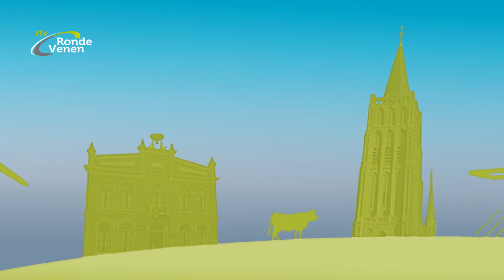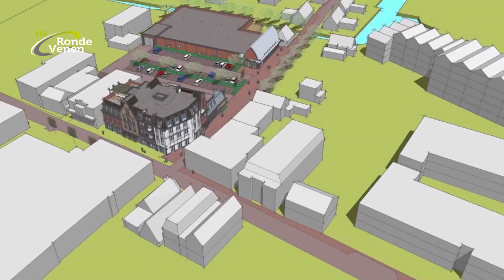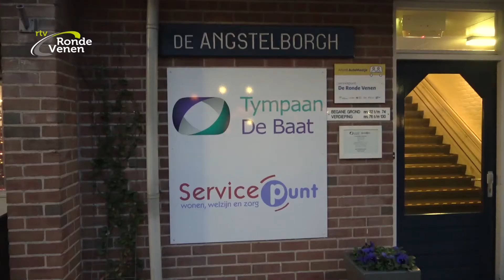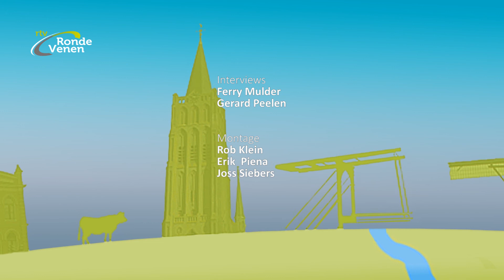Nieuwsronde 44 [12 december 2018]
Deze week in Nieuwsronde 44:   ++   Hoogste punt Molenhof bereikt   ++   Vernieuwde Angstelborgh geopend   ++   Ervaringen met collecteren   ++   Macrofoto's van Fotoworkshop De Ronde Venen

++   Na jaren van plannen, slopen, opgravingen en bouwen is van de week eindelijk het hoogste punt bereikt van het nieuwe Molenhofgebouw.
++   Het was inmiddels ook wel nodig,maar nu is het dan zover. De Angstelborgh in Abcoude kan zijn gasten weer goed ontvangen
++   Vorige week gingen de collectanten voor het Leger des Heils op pad in Abcoude. Ze haalden € 3000 op en wij vroegen naar hun ervaringen
++   De fotografen van Fotoworkshop De Ronde Venen konden zich deze keer uitleven op het thema macrofotografie.